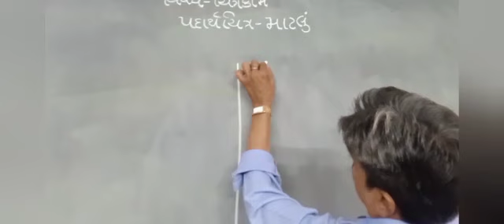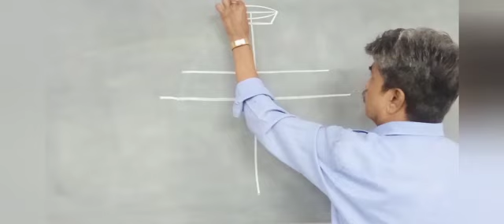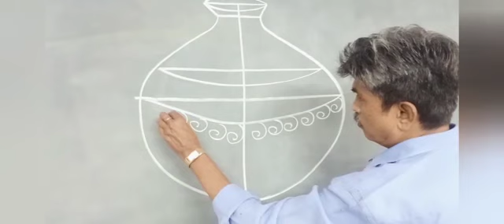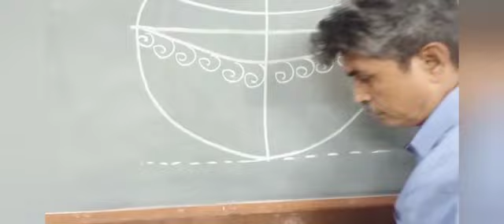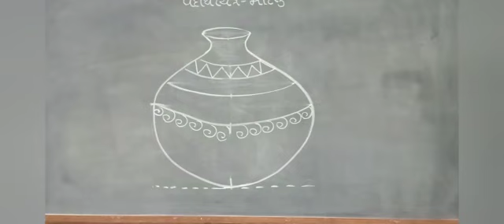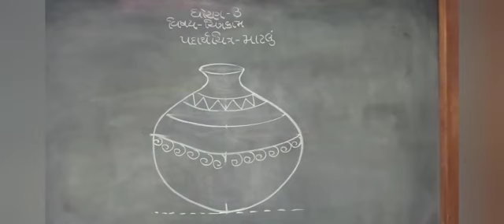SSV: primary : ધોરણ ૩ : ચિત્રકામ : પદાર્થ ચિત્ર: માટલું